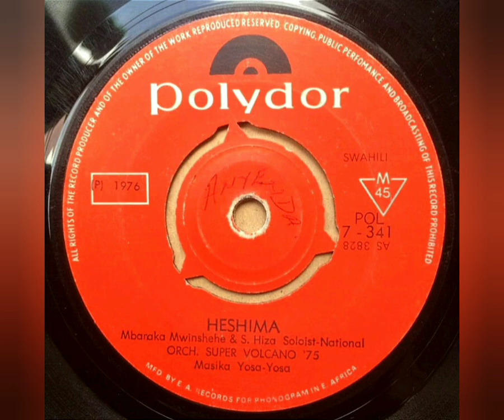Orch. Super Volcano '75 - Mikasa Harusini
Sello: Polydor – POL 7 - 341
Format: Vinyl-Lp 45 RPM
País: Kenya
Año: 1976
Estilo: Swuahili